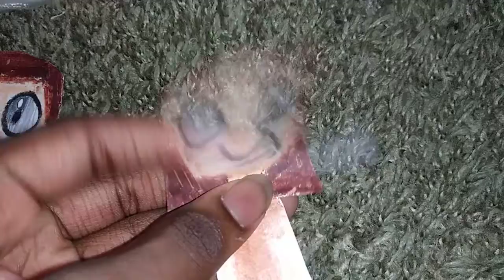Lodes Official Trailer #2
Orange and heros connect see the final trailer for lodes The Movie In theaters May 4